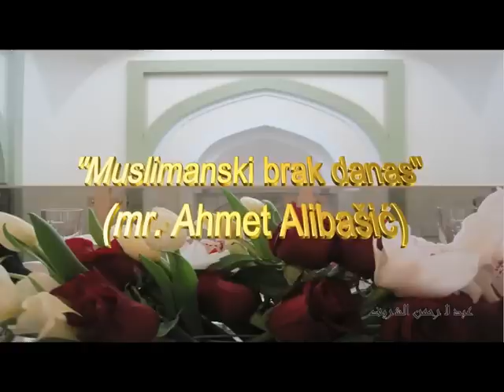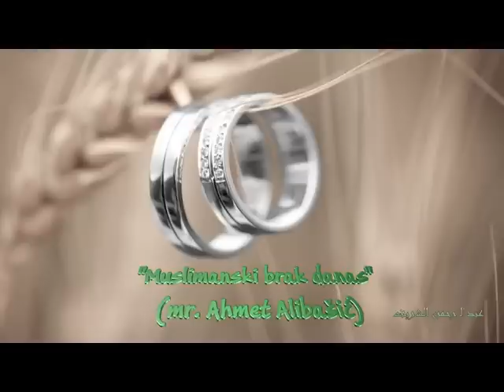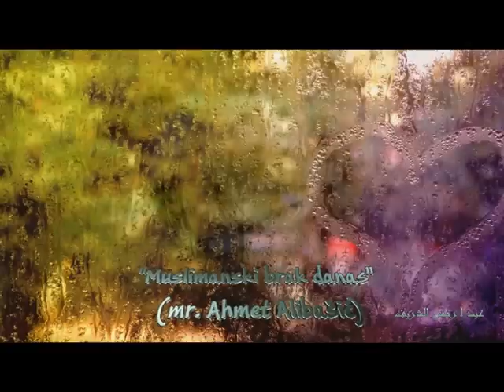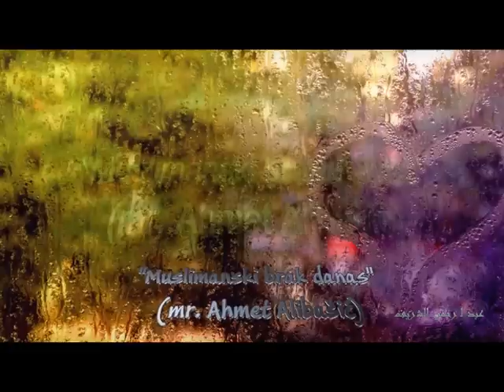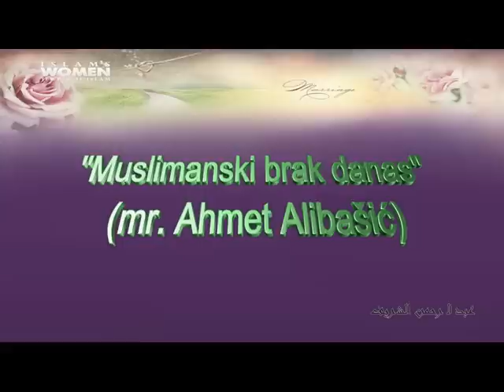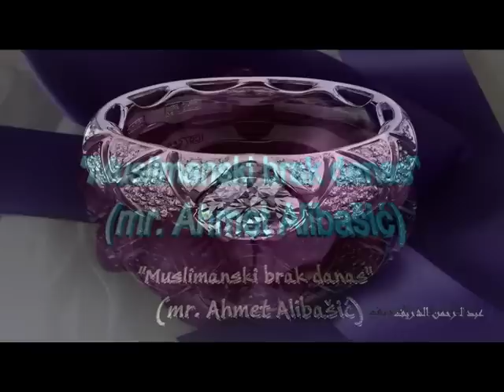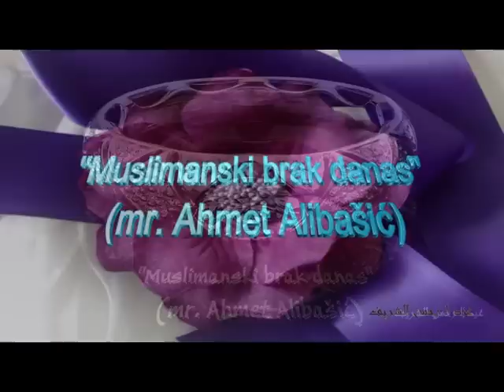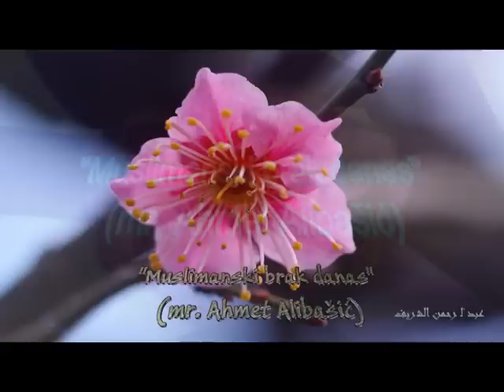Muslimanski brak danas - mr. Ahmed Alibašić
Poučno predavanje prof. Ahmeda Alibašića o današnjem stanju supružnika ili izboru bračnih drugova, problemi u današnjem braku, greške bračnih drugova. عبد الرحمن شريف